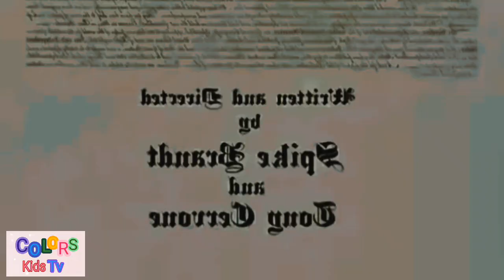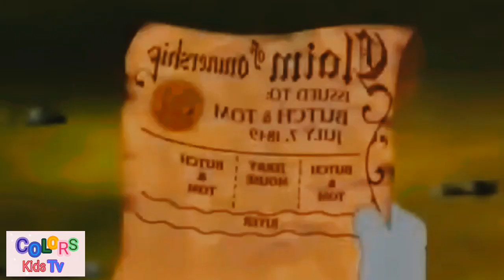Tom and jerry new episode |Classic Cartoon Compilation |Colors kids tv6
Wellcome to the colors kids tv6 is a pioneer in providing wholesome entertainment for children of all ages.
Did you know that there are onlye 25 classic tom & jerry episode thet were displayed in a widescreen cinemascope from the 1950s?
Enjoy a compilatin filled with some of the best moments from these full screen episodes!
Catch up with Tom & jerry as they chase each other,a void spike,and play with friends like Little Quacker and Butch the cat.

Colors kids tv6 is the home of all of your favorite clip featuring characters from the Looney Tunes, Scooby -Doo, Tom and jerry and more!
Share your videos and show your Interest by liking videos...
Colors kds tv! Were kids can be happy and smart!

your searcher,

tom & jerry
jerry
tom jerry
tom and jerry full
tom and jerry chase

Scooby-Doo!
Tom and Jerry
Looney Tunes
Bugs Bunny
Compilation
full episodes
Classic Cartoons
Animation
Cartoons
Scooby doo where are you
chuck jones
Mel Blanc
Spike the Dog
Daffy Duck
Porky Pig
Coyote & Roadrunner
Full Screen
Cinema
CinemaScope
Cute
Funny
tom and jerry
tom and jerry compilation
jerry cat
tom cat
tom and jerry full episodes
tom and jerry classic
old tom and jerry
classic tom and jerry
tom and jerry old
summer cruise
cruise
cruise cat
Food
Foodie
Yummy
Cook
Cooking
Chef
Cheese
Cake
Chefs
Cooking Show
Friends
Jerry Mouse
Jerry
Tom
Tom Cat
Winter
Christmas
Xmas
Cold
Snow
Cuties
Best Friends
Spring
Run
Fun
Outside
New Season
Kinder
klassische Animation
klassische Cartoons
Katzenvideo
Katze und Maus
Tiere
Komödie
TJ
CLASSIC